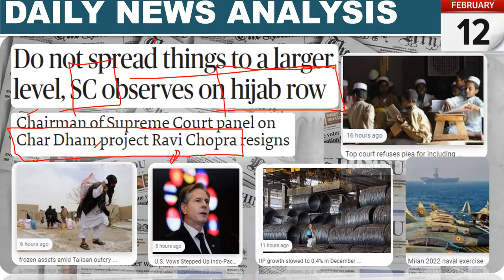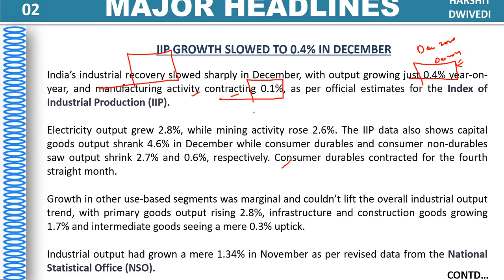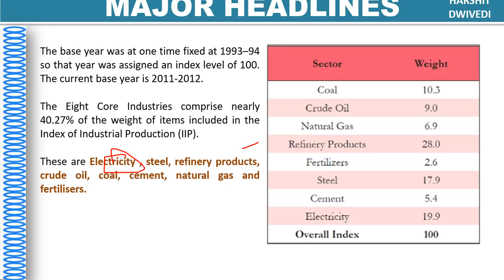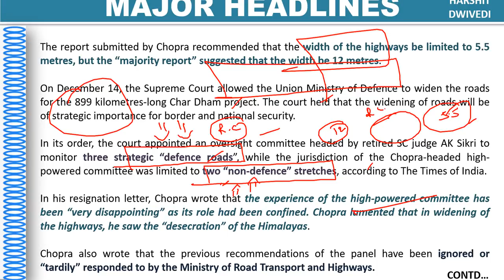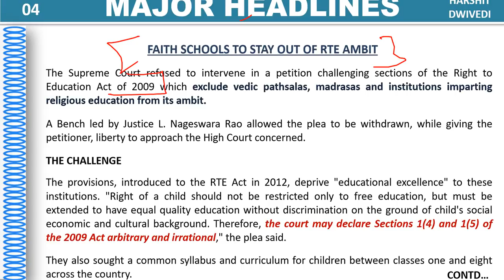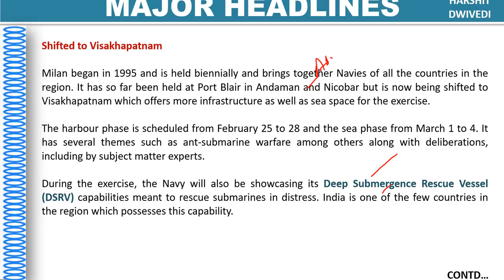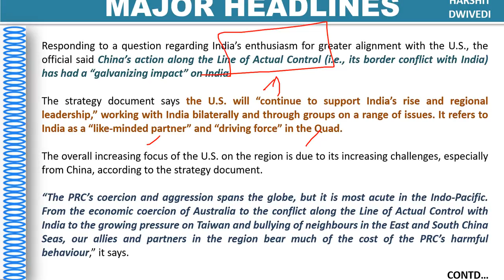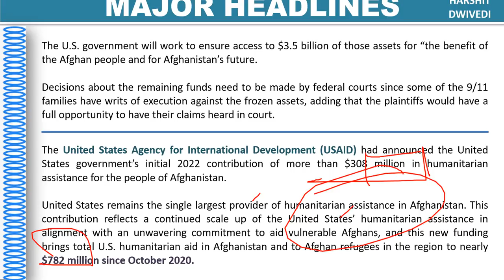12th February 2022 Daily Current Affairs/Burning Issue (MILAN 2022, Char Dham head quits, RTE row)